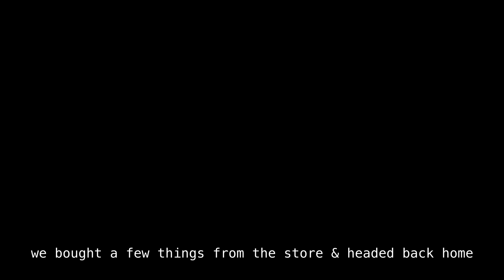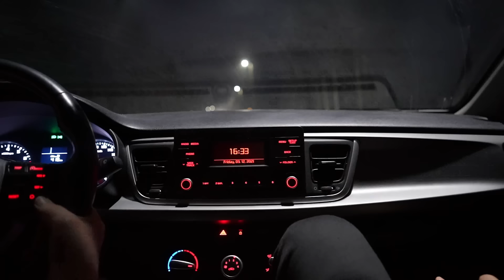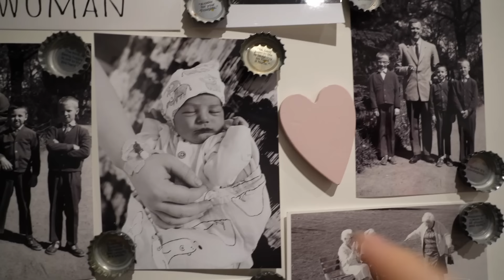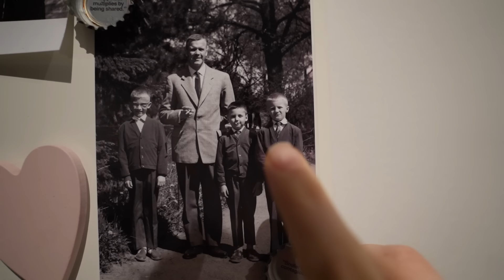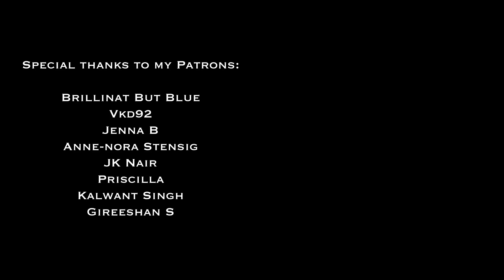Ep03 Life in Finland - meeting Santa, visiting Christmas markets & cafes with family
Visiting Christmas markets is a big thing in Finland. We have one in even the smallest towns. Since this was the first time Annika was meeting Santa, we were all the more excited. We also visited the best cafe in Lempaala - Cafe Siiri, and had a wonderful family time there. Vinod doesn't have many winter clothes with him, so we went to a thrift store to buy some for him. Thrifting is a big thing in Finland & I've always loved thrift stores - it's like going on a treasure hunt. I'll give you a thrifting tour in one of the upcoming videos.
I hope you enjoy this slow and silent vlog with my family :)

You can check out my collection of baby products, camera gear & other stuff